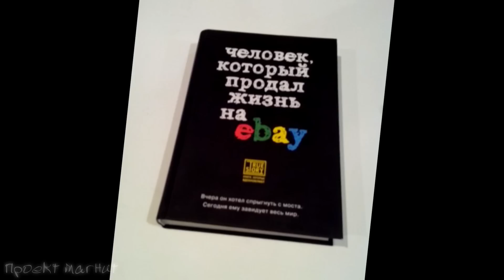Невероятная история двух парней!